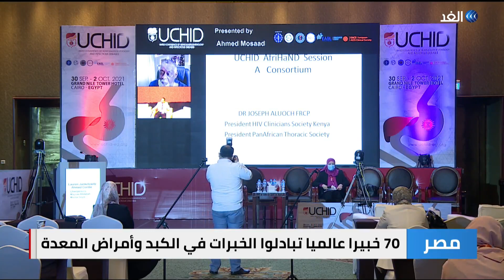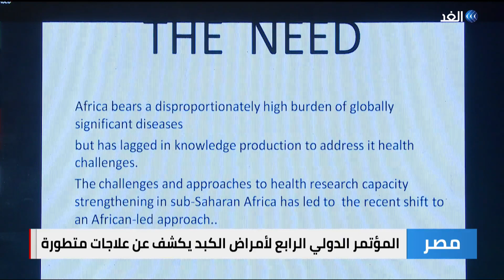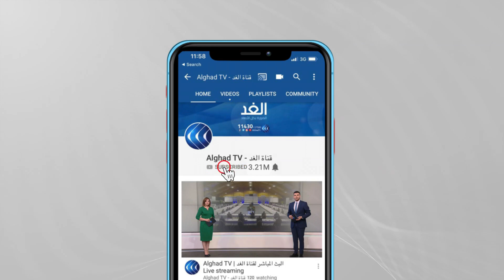في القاهرة.. المؤتمر الدولي الرابع لأمراض الكبد يكشف عن علاجات متطورة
أقيمت في القاهرة فعاليات المؤتمر_الدولي_الرابع_الموحد_لأمراض_الجهاز_الهضمي_والكبد وأمراض المعدة.
وشارك في المؤتمر مئات الخبراء من مصر و#أوروبا والأمريكتين وآسيا وإفريقيا لمناقشة الجديد في عالم العلاج لهذه الأمراض ..
تفاصيل أكثر عن الموضوع مع مراسل الغد من القاهرة مينا حبيب.